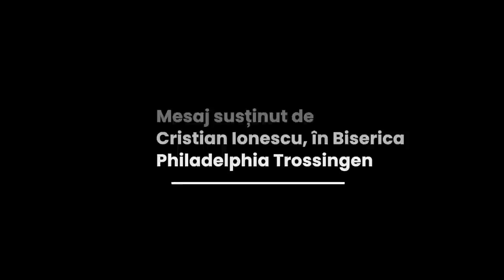Cristian Ionescu - Pilda fiului risipitor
Biserica Philadelphia Trossingen - mesaj rostit de pastorul Cristian Ionescu, în data de 18 septembrie 2022. Predici pentru vremuri grele